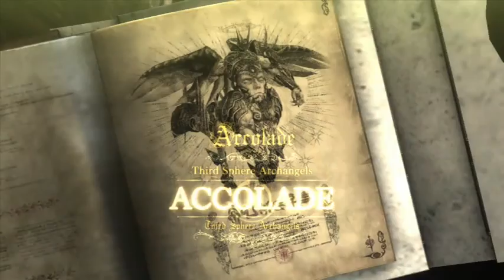Bayonetta 2 - Previously LIVESTREAM by Spaceman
I created this video with the YouTube Video Editor Bayonetta 2 Bayonetta 2